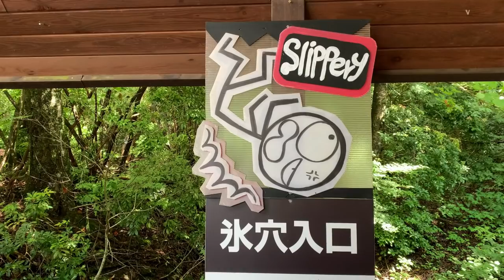[ 山梨県 ] ウクライナ人の初めての山梨！癒される光景に感動涙！人気の理由分かりました！世界遺産の忍野八海・もも狩り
初めて山梨県に行って来ました！感動いっぱいの旅でした。癒され動画を皆さんとシェアしたいです＾＾世界遺産の忍野八海・もも狩り

そばの実のご購入はこちら：

ウクライナ蜂蜜ご購入はこちら：